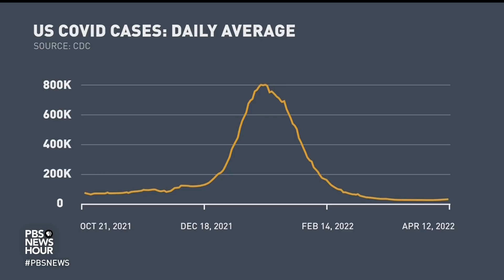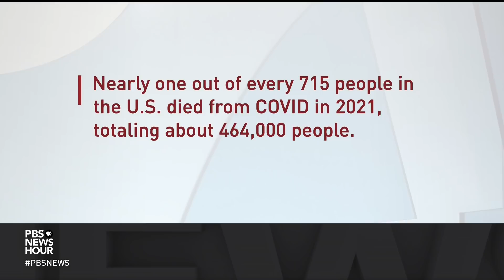White House COVID response coordinator Dr. Ashish Jha discusses the uptick in coronavirus cases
With the rise of the BA.2 variant in some parts of the country, many questions remain about how to best navigate daily life and what precautions should or should not be taken. White House COVID-19 response coordinator Dr. Ashish Jha joins Amna Nawaz to discuss.